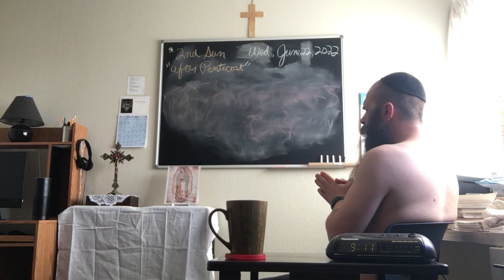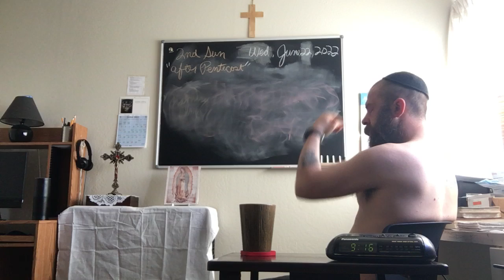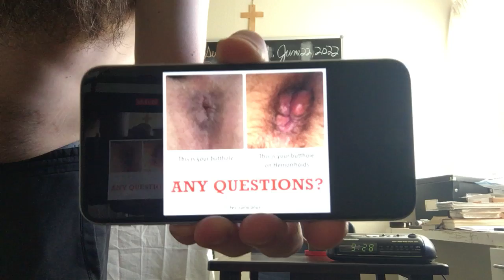6/22/22 9am, Angelus (Latin) & Psalm 1 + Coffee, PSA, Weather